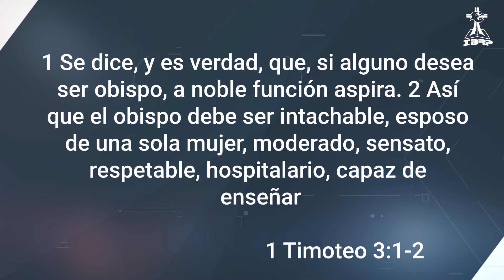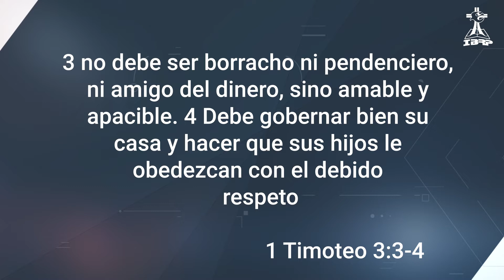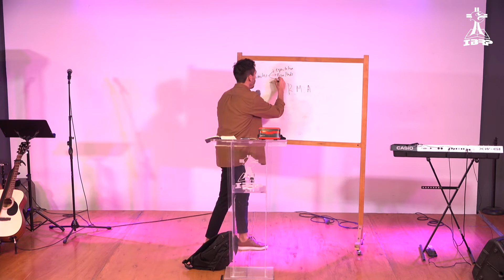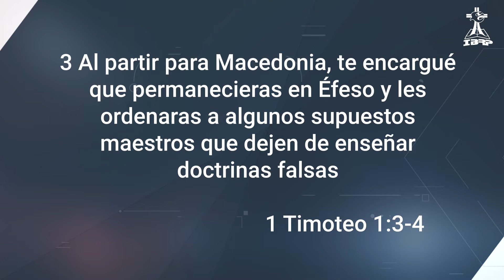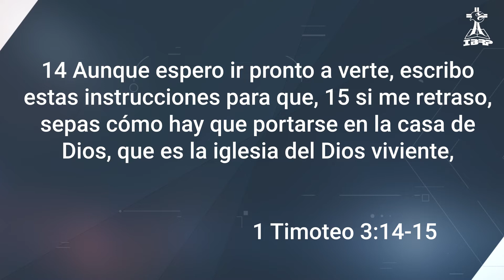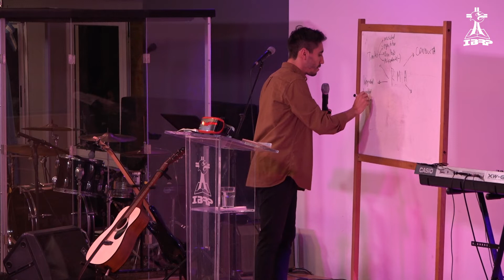IBRP22// Abraham Campos- RMA: Realidad Ministerial Aterrizada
¡Bienvenido al canal del IBRP!
Creamos contenido para que puedas conocer mas a Dios a través de la Escritura

¡Creemos en el plan que Dios tiene para tu vida!